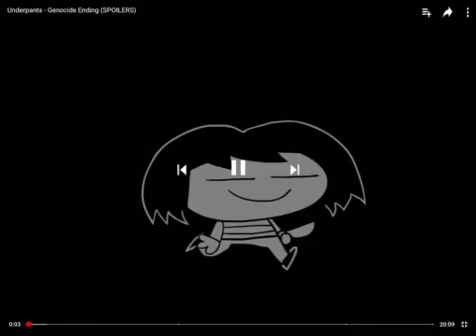Undertale GENOCIDE PART 1